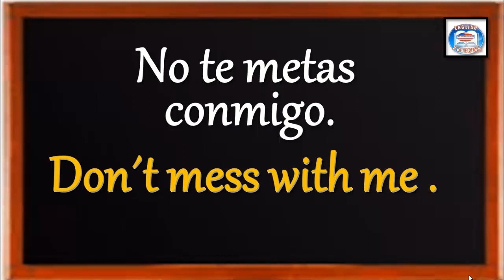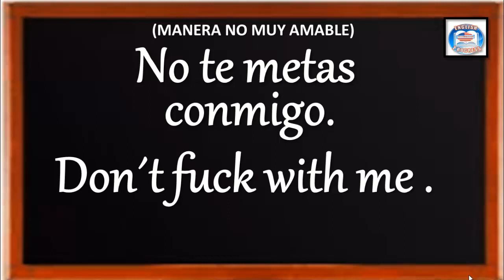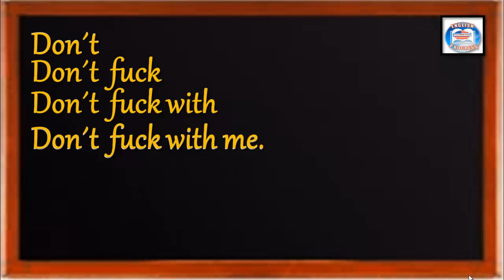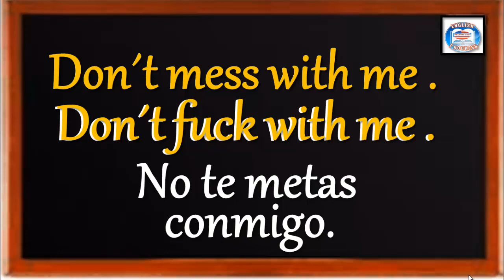👉14 ¿CÓMO SE DICE EN INGLÉS? NO TE METAS CONMIGO.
👉14 ¿CÓMO SE DICE EN INGLÈS? NO TE METAS CONMIGO.
👉APRENDE INGLÈS EN ORACIONES CON PRONUNCIACIÓN
►SOY LA MAESTRA MARÍA OROZCO Y TE DOY LA MÁS CORDIAL BIENVENDA A LAS CLASES DE INGLÉS DE APRENDE INGLÉS HABLANDO.
SUBIENDO CLASE DE INGLÉS.